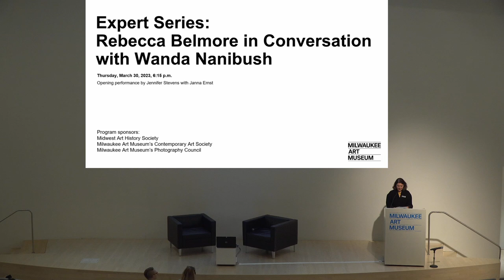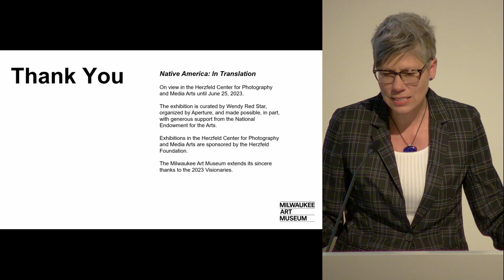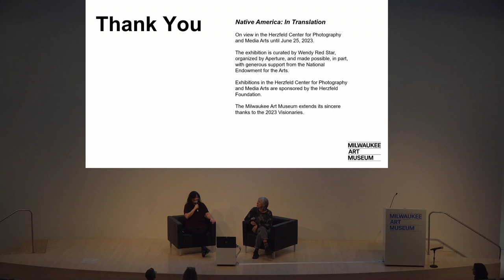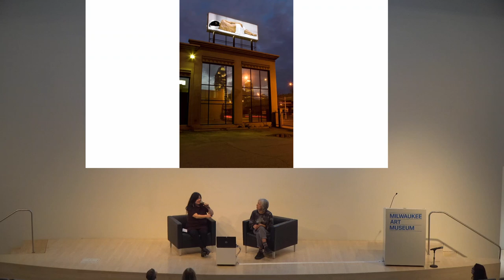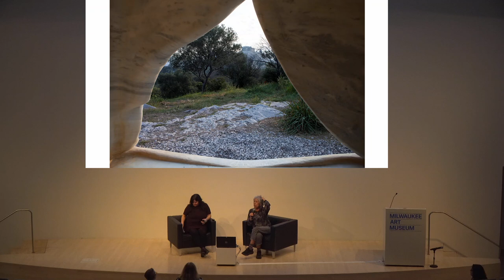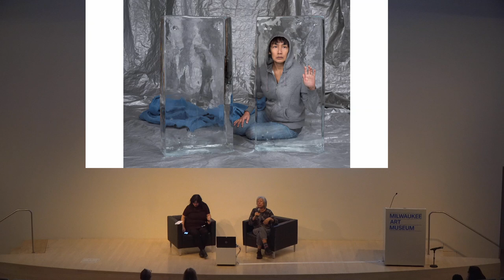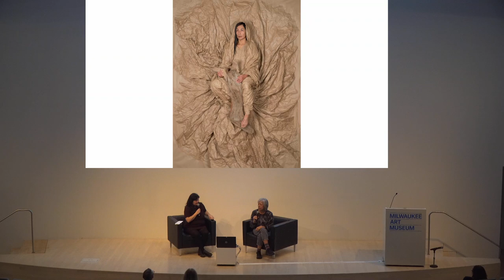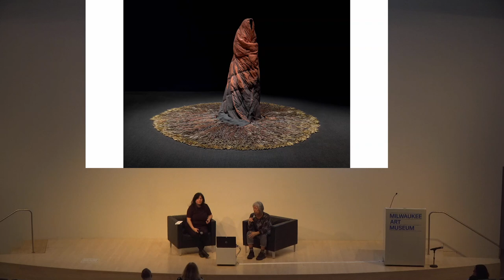Expert Series: Rebecca Belmore in conversation with Wanda Nanibush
Hear from the Toronto-based artist Rebecca Belmore as she talks about her work in “Native America: In Translation” with Wanda Nanibush, curator of Indigenous art at the Art Gallery of Ontario.